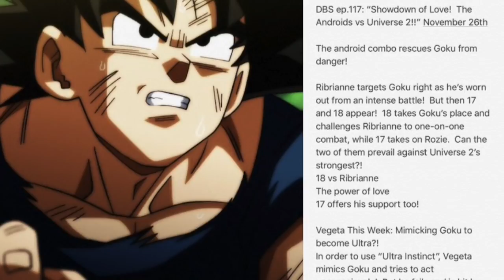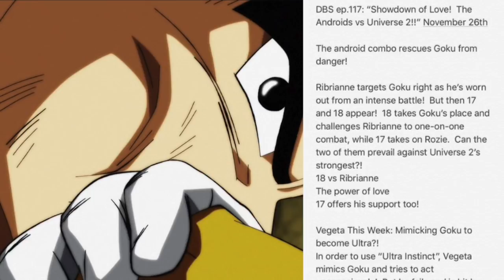Dragon Ball Super Episode 117 *LEAKED IMAGES + SPOILERS*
Dragon Ball Super Episode 117 Leaked images, can Vegeta unlock ultra instinct?

Awakening Of Ultra Instinct...Dragon Ball Super Episode 117 *LEAKED IMAGES + SPOILERS*

Dragon Ball Super Episode 117 Leaked images, wow these are amazing